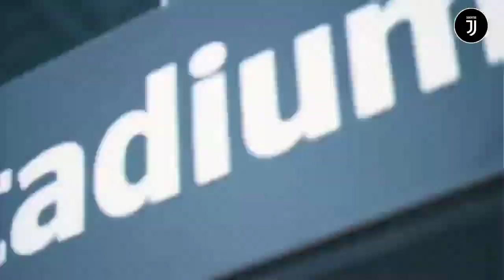AKHIRNYA ❗MU Buka Harga Pogba 🔥Backheel Cemerlang Ronaldo😯Edin Dzeko Ke Turin?👊 Penampilan Morata 🧐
- Ditaksir Juventus, Man United Buka Harga untuk Paul Pogba
- Striker Senior Roma Berpotensi Gabung Juventus Secara Gratis
- Penampilan Alvaro Morata Buat Anak-Anak Tertidur
- Backheel Cemerlang Cristiano Ronaldo, Bukannya Dipuji Malah Dikritik